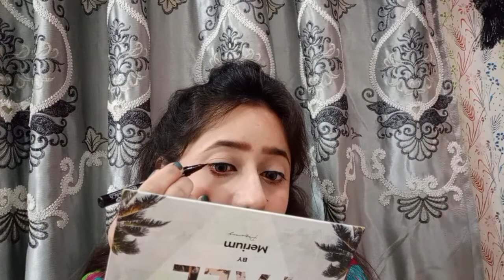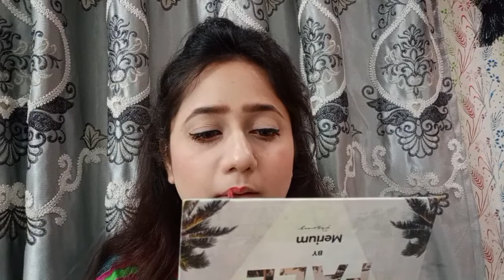Mera Gift bottances products & Review // Aila Bilal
bottances products
mera gift
test these products

mascara
eyeliner
2 lipgloss
nail paint